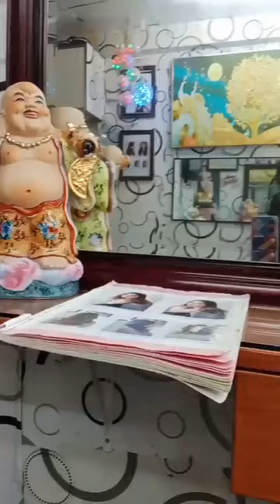MINI VLOG | Isa sa nag papasaya sakin 🥰